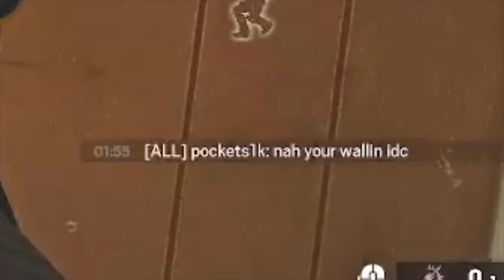Caveira 1v5 against CHAMPS! - Rainbow Six Siege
Gt&Psn- itzMILLERMAN
UPlay- MillerTV
Look Inversion - Disabled
Vibration - Disabled
FOV - 84
Left stick Dead Zone - 5
Right Stick Dead Zone - 5
Aim Assist - Disabled
Aim Down Sights - 17,25,25,25,25,25,27,27
Gadget Deployment - Toggle
Drone Deployment - Ad